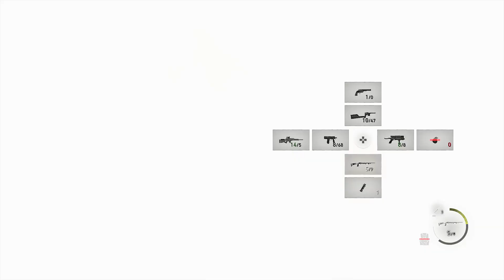Fighting the Right-Hand Man | Resident Evil 4 Remake